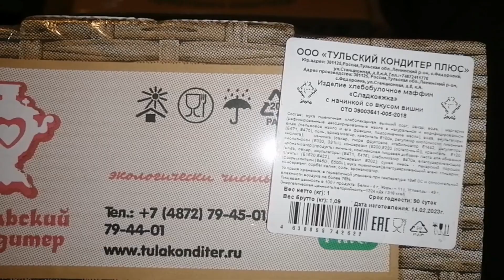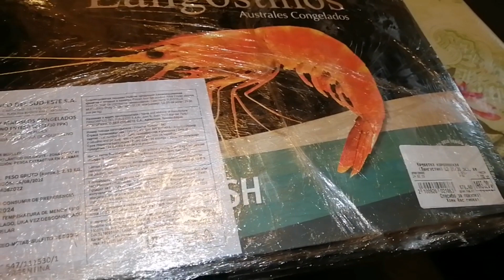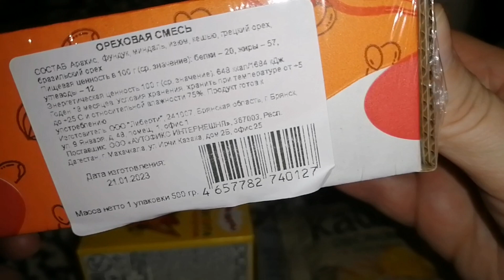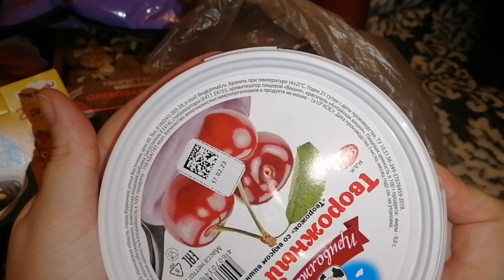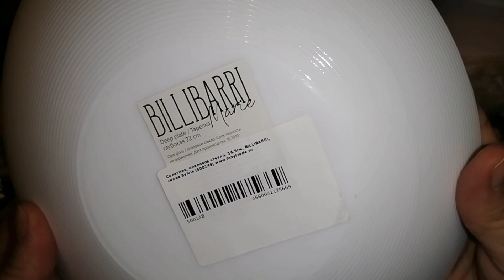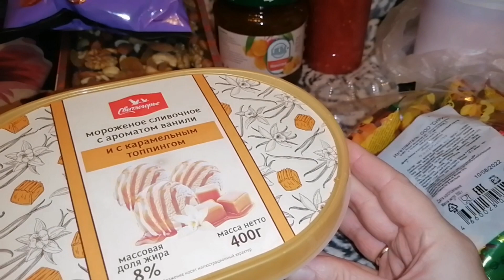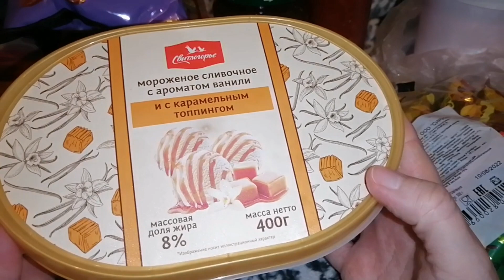🔥ВЫГОДНЫЕ ПОКУПКИ 🚦 СВЕТОФОРЕ👀❤